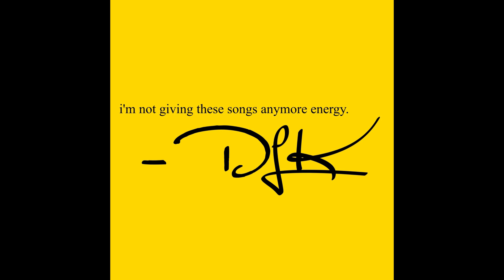Daniel Leon-Kit — r.a.d.i.o. (rare art dies in omission)